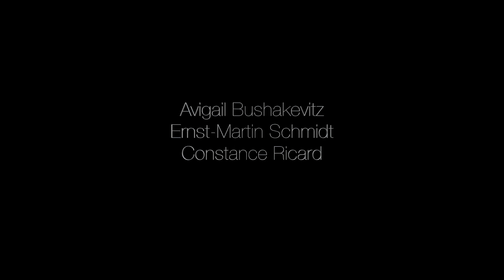Franz Trio: Jean Cras - Trio à cordes (excerpts)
FRANZ TRIO
Avigail Bushakevitz
Ernst-Martin Schmidt
Constance Ricard

Recorded at Konzerthaus Berlin in September 2019
Sound and production: Ammiel Bushakevitz